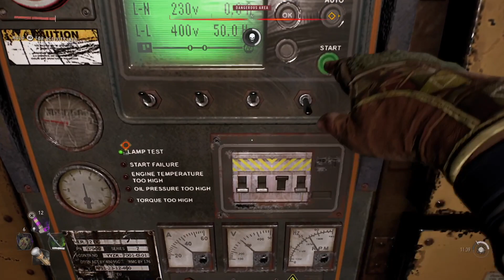Dying Light 2 | Metro Hayward Square Guide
The zombie outbreak in Harran ended with the death of all of the city's citizens, with no reported survivors. However, the Global Relief Effort (GRE) is able to develop a vaccine for "The Harran Virus" (THV), ending the threat of the zombie pandemic. Unfortunately, despite promises to cease all research on THV, the GRE continued experimenting on the virus in secret. In 2021, a mutated variant of THV escapes a GRE lab and starts a second pandemic that spreads even faster than the first, quickly sweeping across the entire world in an event called "The Fall". The vaccine and Antizin are ineffective against the new strain of THV, but its effects can be suppressed with ultraviolet light.

Fifteen years after the Fall, human civilization has been reduced to a handful of scattered human settlements, with the walled European city of Villedor being the last known remaining city on Earth. Originally quarantined by the GRE, Villedor was spared the worst of the pandemic thanks to its quarantine walls also keeping the hordes of infected out of the city. However, control of the city is split between several factions, including the militaristic Peacekeepers, the independent survivors of the Bazaar, and the violent Renegades.

The main protagonist Aiden Caldwall is a Pilgrim, an individual brave enough to travel between human settlements. He decides to make the journey to Villedor in order to search for his lost sister, Mia.